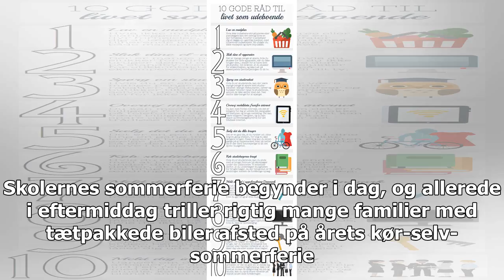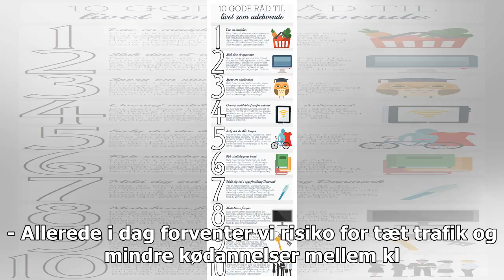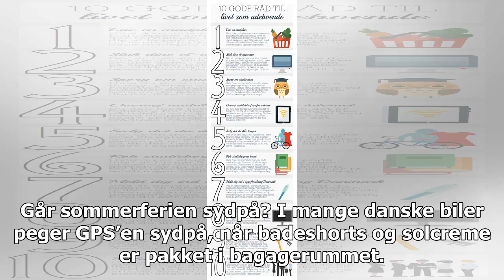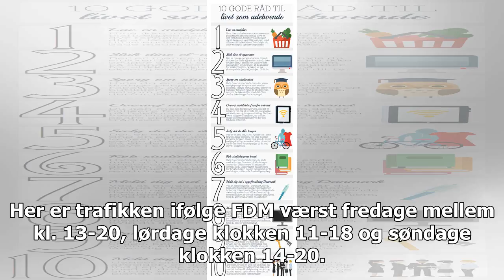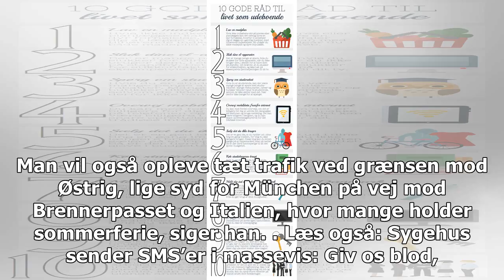Guide hjælper dig gennem ferietrafik: Se hvor og hvornår der er risiko for kø